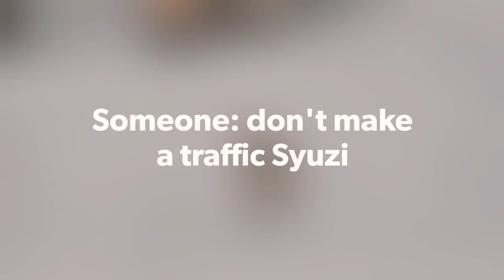English Bulldog At The Snow Eating Shishkabob *Rubicon Trail* Бульдог На Снегу Ест Шашлык